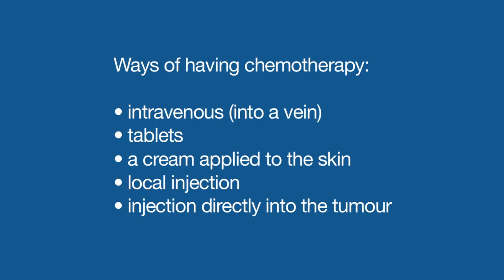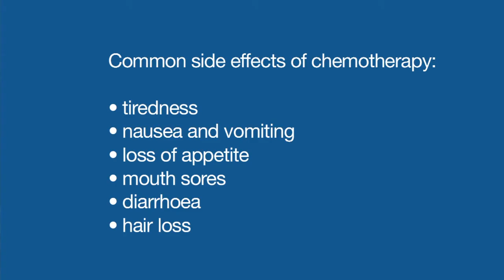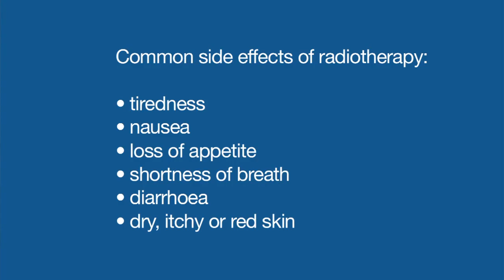Understanding Different Types Of Cancer Treatments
This video has been produced to help you understand more about the most common treatments for cancer: surgery, drug therapies, and radiotherapy. for more information.